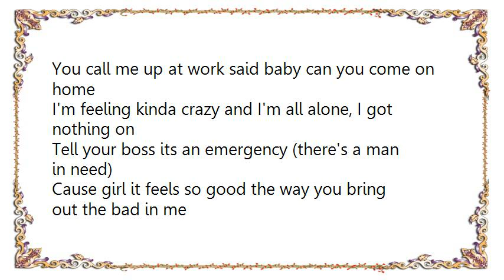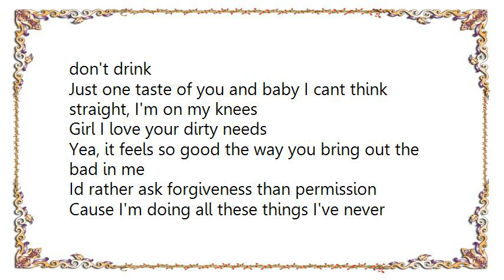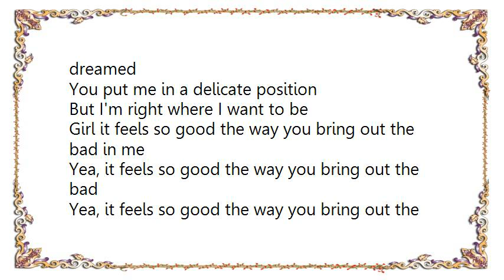Jake Owen - The Bad in Me Lyrics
[Lyrics Jake Owen - The Bad in Me]
You look like an angel with your head in the clouds
You woke me up this morning with your fooling around, at a half past 3
Aw, lately I don't get much sleep (that's all right)
Cause girl it feels so good the way you bring out the bad in me

You call me up at work said baby can you come on home
I'm feeling kinda crazy and I'm all alone, I got nothing on
Tell your boss its an emergency (there's a man in need)

Id rather ask forgiveness than permission
Cause I'm doing all these things I've never dreamed
You put me in a delicate position
But I'm right where I want to be
Girl it feels so good the way you bring out the bad in me

You're like a shot of whiskey to a man that don't drink
Just one taste of you and baby I cant think straight, I'm on my knees
Girl I love your dirty needs
Yea, it feels so good the way you bring out the bad in me

Yea, it feels so good the way you bring out the bad